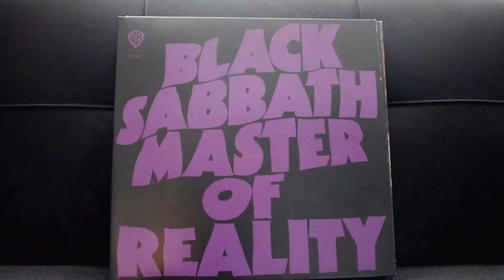Iron Man - Black Sabbath Reaction/Commentary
In the next part in our look at Black Sabbath's second studio album, Paranoid (1970), I react to and commentate Iron Man.